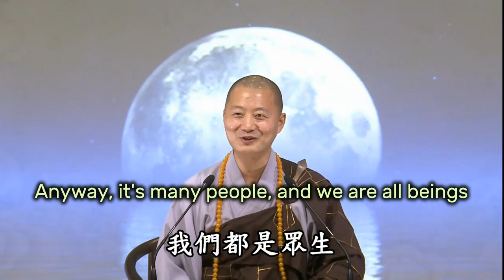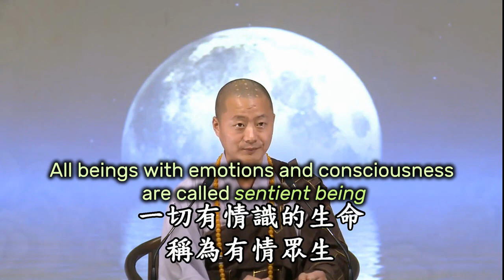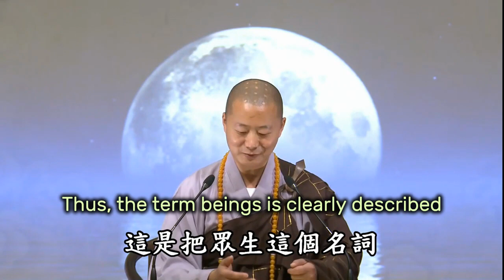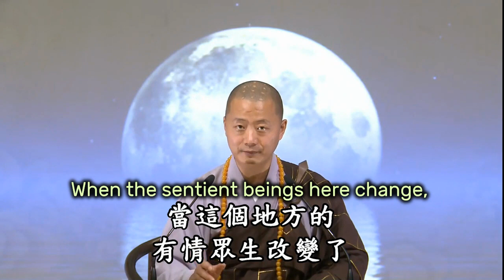Master Ren Shan - What does Beings mean? 眾生是什麼意思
(English subtitles) Master Ren Shan 仁山法師, born in 1980, is a remarkable Buddhist master in China.
Subtitles:
Many people have heard the term 'Beings'. Buddhism says to ferry beings, and there are numerous beings. What does beings mean? Most people can not explain it clearly. Anyway, it's many people, and we are all beings. 'Beings' basically means that a phenomenon arises due to components transforming under some causal circumstances.
Many components come together and cause this phenomenon. This is called beings. So we humans are beings. We don't exist originally. We have this body because of the union of our parents. These are beings. This table is a being. There was no table, someone put together a table from some wood. It's called a being too. So everyone should correct their understanding. Now many people think of beings, people plus ants at most. There are a lot of lives anyway.
So in Buddhism, there are two types of beings: Sentient beings and insentient beings. Sentient beings include humans and animals. All beings with emotions and consciousness are called sentient being. Up to the Bodhisattva of Equal Enlightenment, such as Guanshiyin Bodhisattva(Avalokitesvara), Ksitigarbha, Manjusri, and Samantabhadra Bodhisattva.
2:00
They are all beings, the awakened beings. Down to the sentient beings in the hell, and they are suffering.
Other than that, like I mentioned, tables and stools, mountains and rivers are all beings. They have no emotion or consciousness, but they also arise from transformation of components under causal circumstances. So they are called insentient beings. Thus, the term beings is clearly described.
Therefore, speaking of regulating beings, the Buddha teach both the sentient and insentient beings.
How to teach insentient beings? It's unimaginable. How to teach tables and stools, mountains, rivers and earth? Guide sentient beings well, and all matters will be well too. Because the insentient beings are circumstantial retribution for sentient beings. The circumstances that we rely on to live.
The circumstantial retribution change according to the direct retribution. The direct retribution is the life living here. When the sentient beings here change, the mountains and rivers will change accordingly. That's easy to understand.